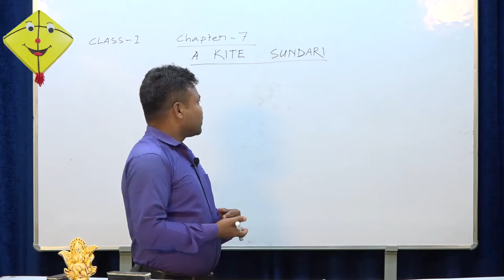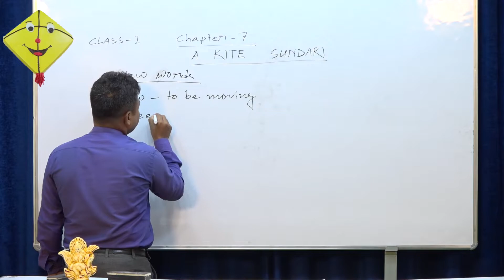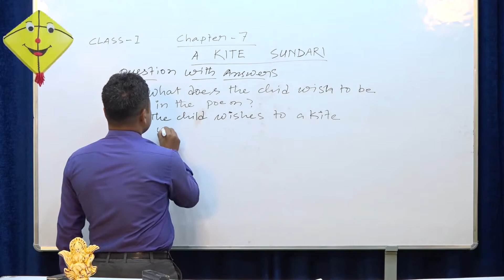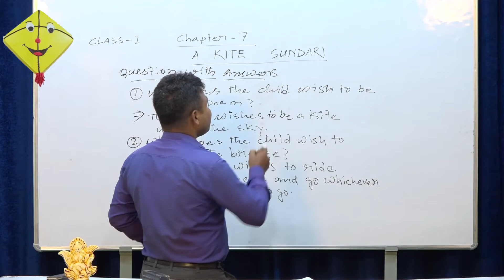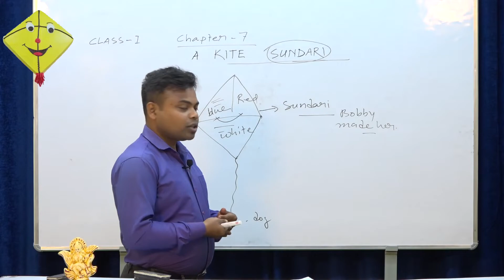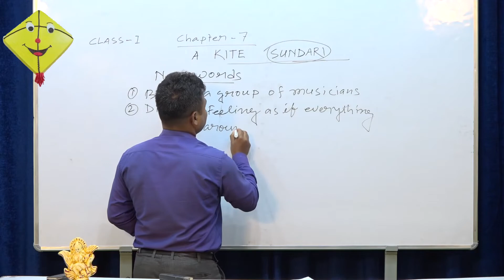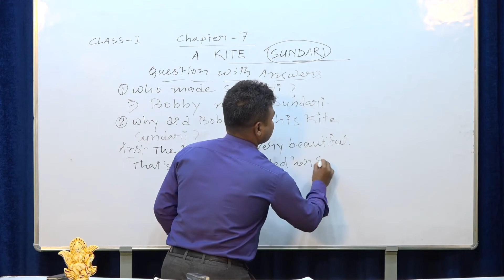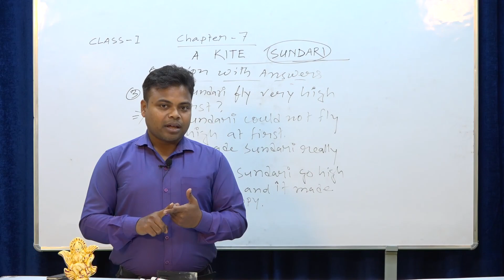CLASS-I (ENGLISH) TOPIC- A KITE SUNDARI